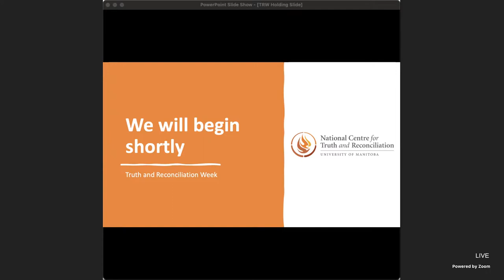Live English Q&A with Duncan McCue